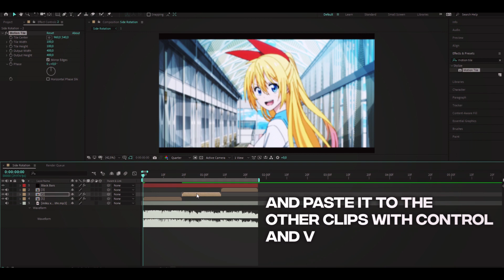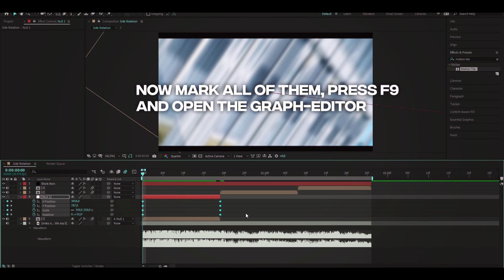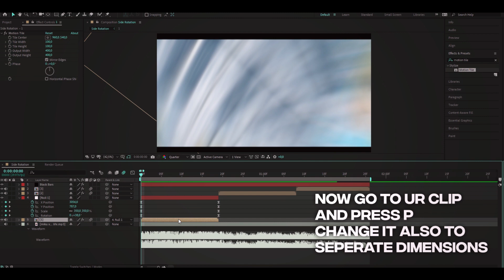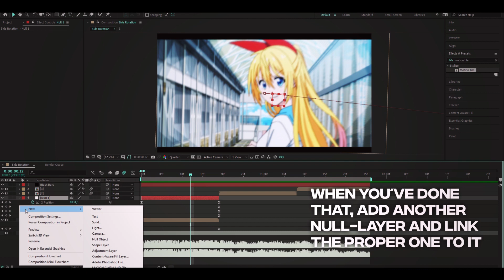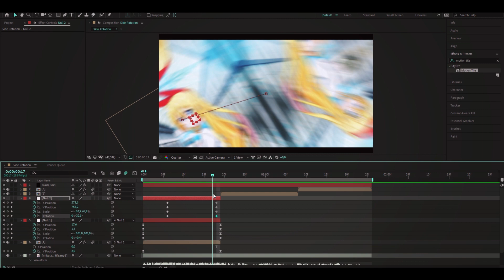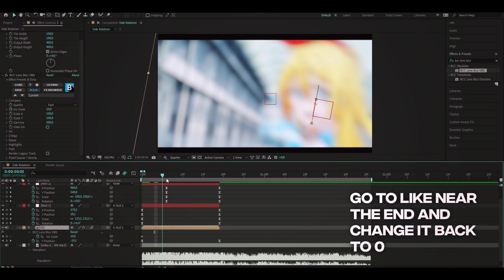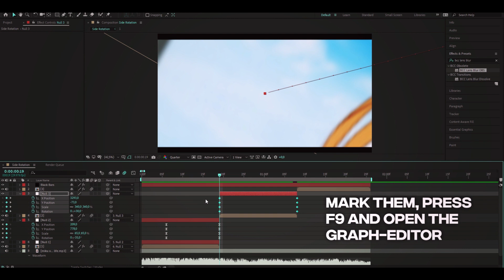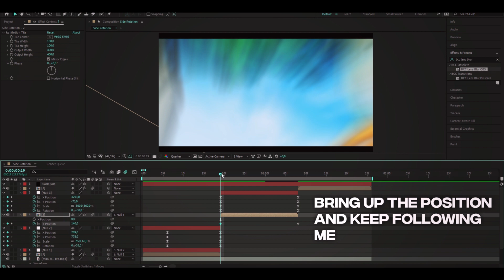Smooth Side Rotations - After Effects AMV Tutorial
⮞Okey guys... Wow 😳😲...
After 1 and a Half year we hit 10k, holy shit.
I woke up today and saw this as a award for the work, the Passion, the sweat and blood that i spent in YouTube and im thankful to every ONE of YOU! ❤
Im not gonna lie, at the beginning when I had like 20 subscribers I could never imagen that one day I would get as far as now...
In this 1 and a Half years I Met so many nice people Who helped me, supported, etc. But I also Met people Who were not kind, Who didnt want me to reach my goals and just didnt want to see me happy, even in real-life some of my friends...
But lets hide those negative Aspects and people and just focus on the positive things and lets all together look forward to grow more and gain more awards❤
Im really thankful for your Support and I'll drop a 10k special soon, so please keep supporting me, ly guys ❤🥰
~Retuurn

⮞Music in the Video:
Credits: LAKEY INSPIRED by Blue bois (10 Minutes)

⮞Anime in the Video:
Nisekoi

⮞Activate the bell and you won´t miss a video! :)